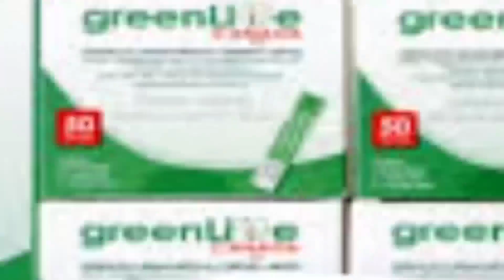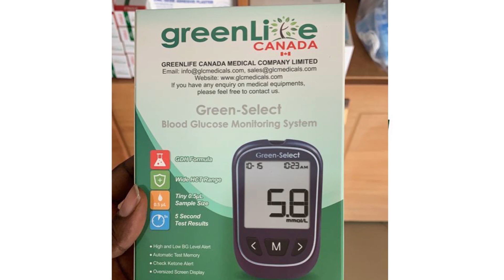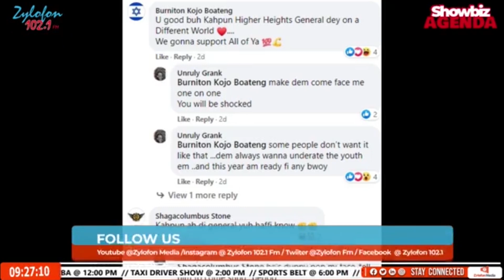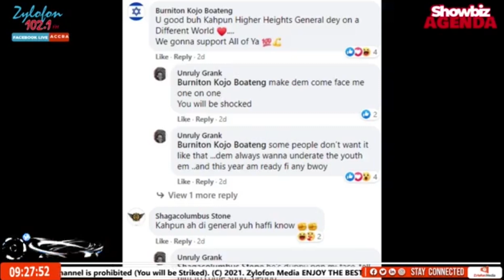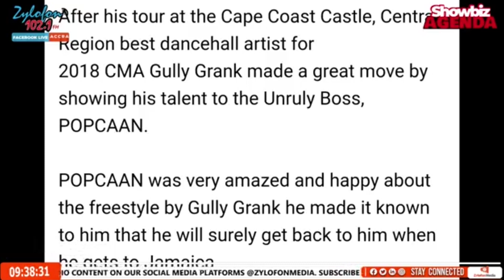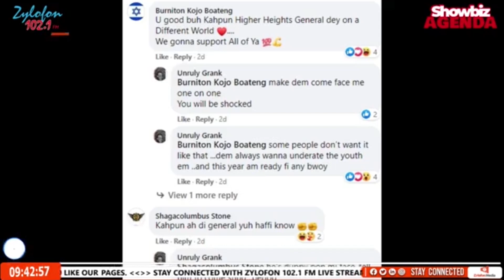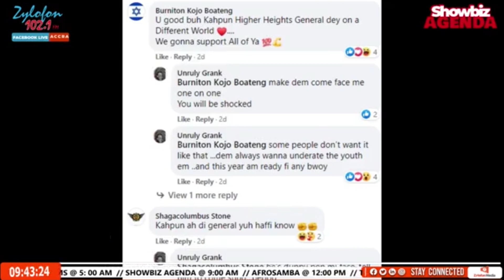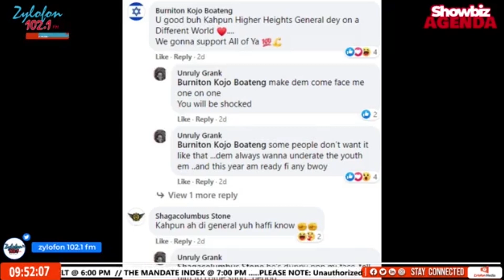Another Beefing Musician Stαbbed To D£ath In Cape Coast: Eye Witness Accounts Narrates How